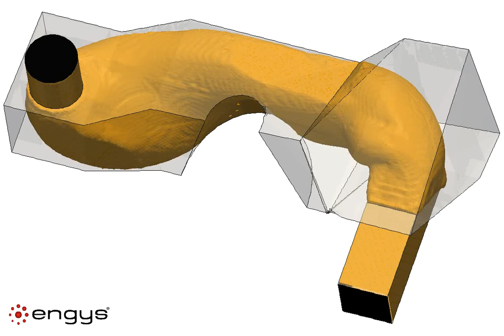Adjoint-based topology optimisation with HELYX® using improved Level Set approach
Single objective (power loss) adjoint-based topology optimisation of an HVAC duct performed with HELYX® Adjoint add-on solver. An improved level set approach significantly increases solution speed and performance.